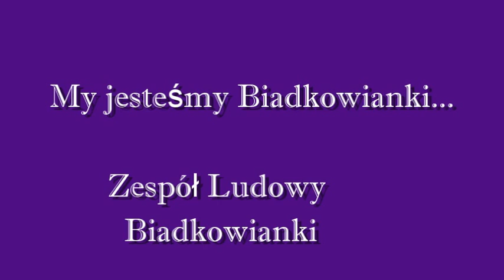My jesteśmy Biadkowianki - Biadkowianki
Ostrów Wlkp.,Ostrowski Uniwersytet Trzeciego Wieku. Podczas spotkania z okazji Światowego Snia Seniora w Gminnym Ośrodku Kultury w Wysocku Wielkim zespół ludowy Biadkowianki zaprezentował się w piosence "My jesteśmy Biadkowianki".